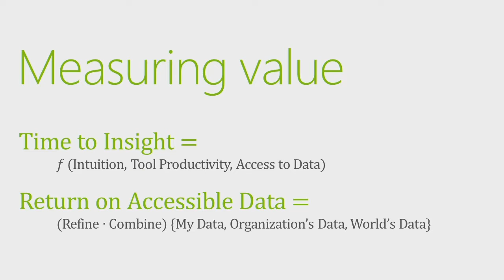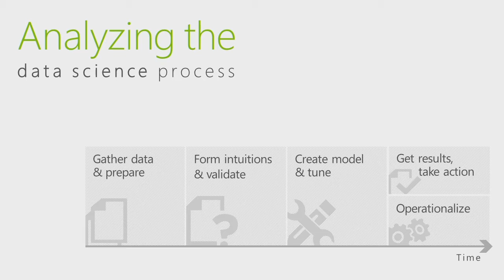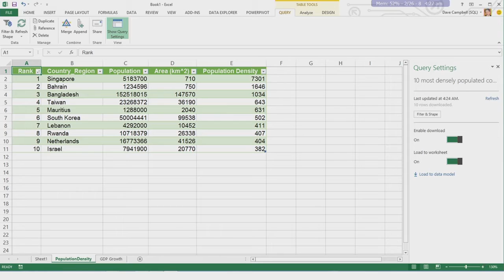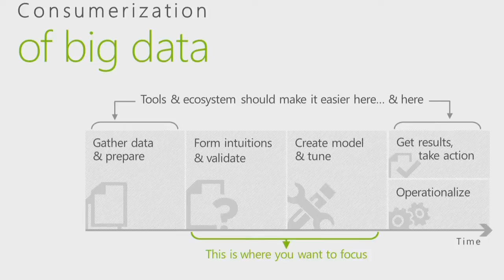Strata 2013: Dave Campbell, "Xbox Data is XXL"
Microsoft believes getting value from data should be available to anyone and has a strategy to consumerize Big Data. Come hear how we're making this real for the Halo 4 team and how they have used big data technologies to enhance the Halo 4 gaming experience.